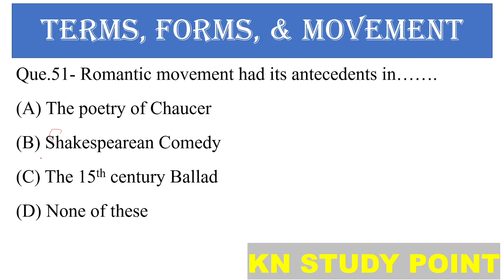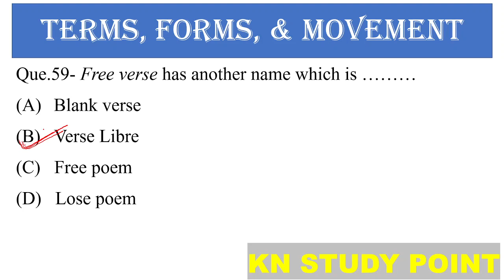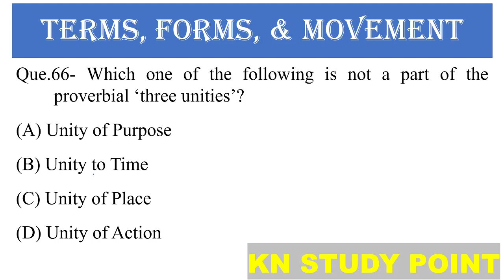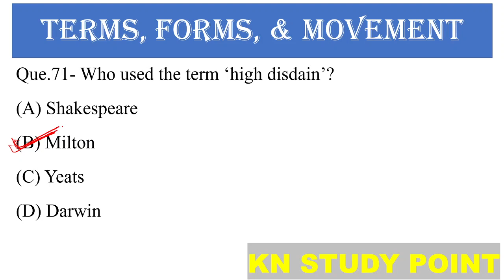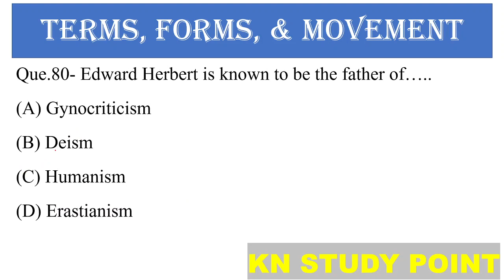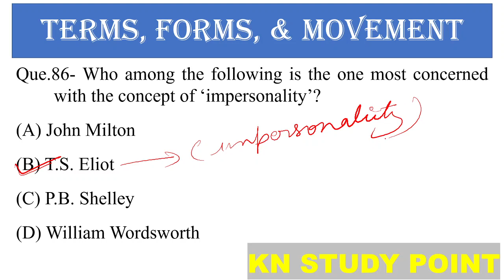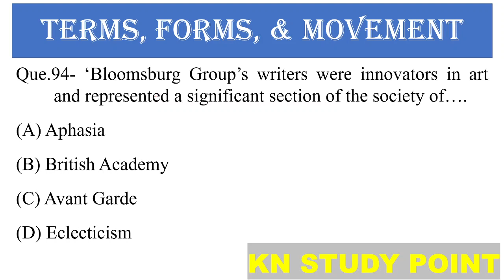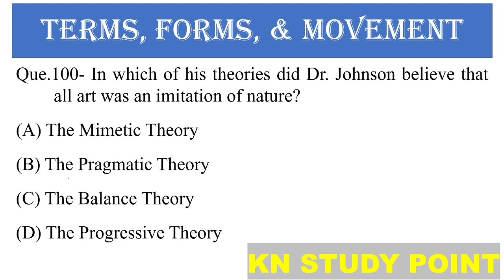Question & Answer based on Terms Forms Movement 51to 100